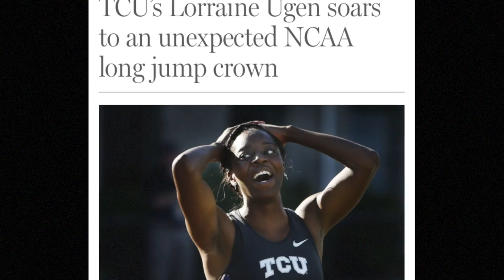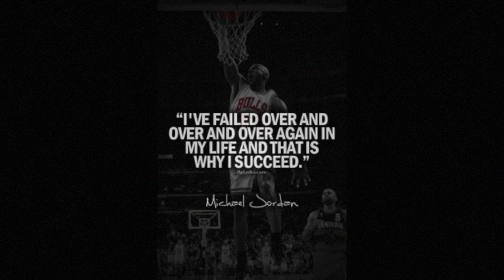Lorraine Ugen Long Jump Motivation Video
Track and field Hype Video. Compliation of Lorraine Ugen's Long Jump Journey. Motivational Video.